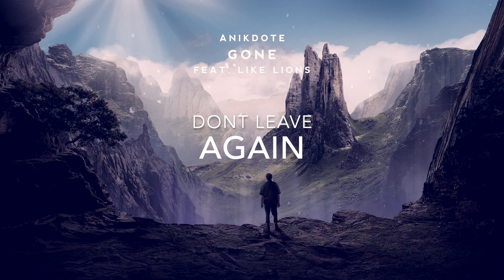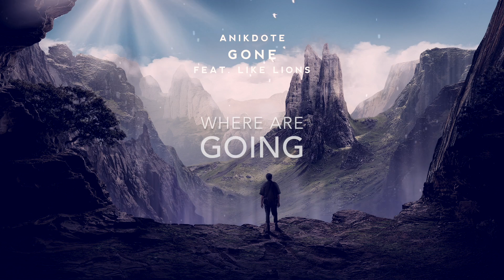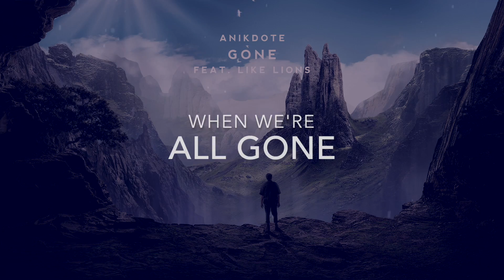Anikdote - Gone feat. Like Lions (Lyric Video)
⚠️ The visuals in the following video are not free to use.